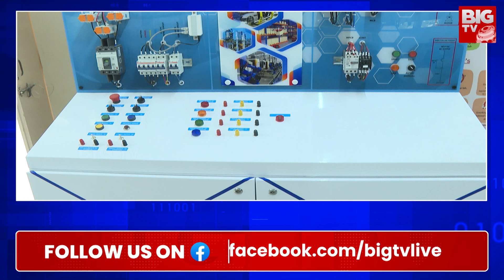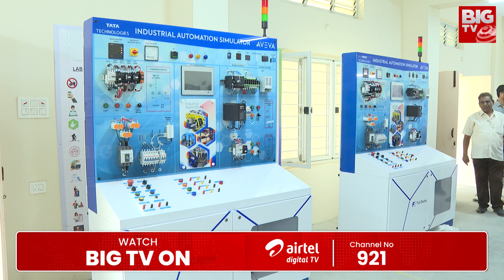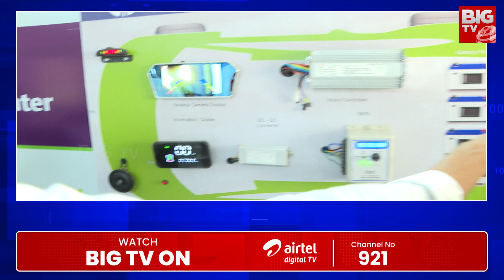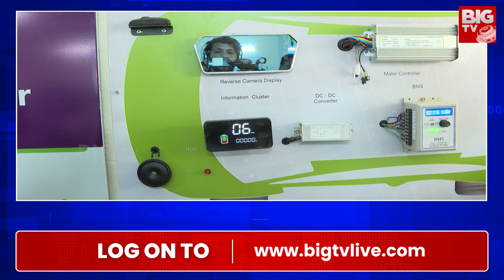Mallepally ITI College | నిరుద్యోగం అంతం చేసే దిశగా తెలంగాణ ప్రభుత్వం అడుగులు | BIG TV